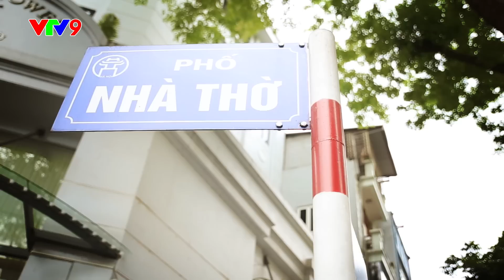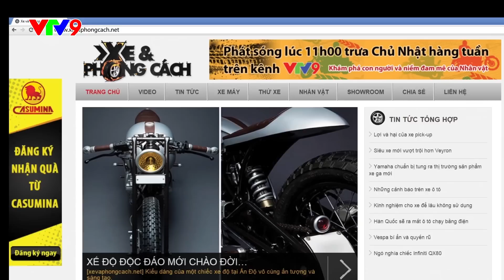Biker 19 -Hữu Trung - [XE và PHONG CÁCH] - HARLEY DAVIDSON 883 (Bản Độ)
Chương trình được phát sóng định kỳ vào 9h30 thứ 7 hàng tuần trên kênh VTV9